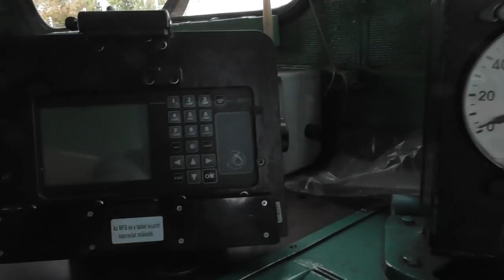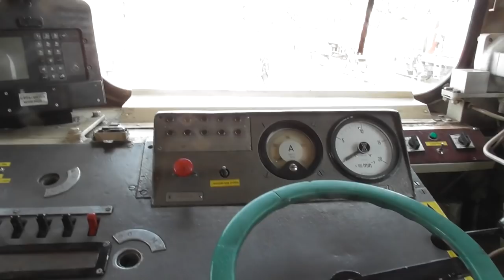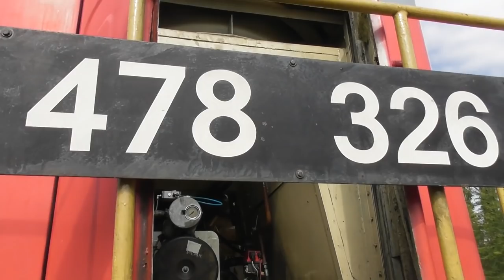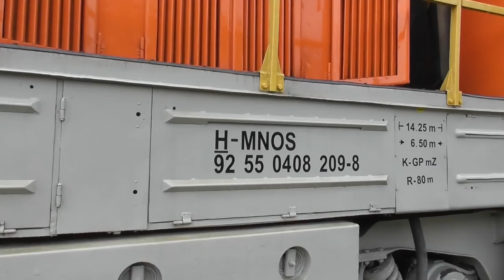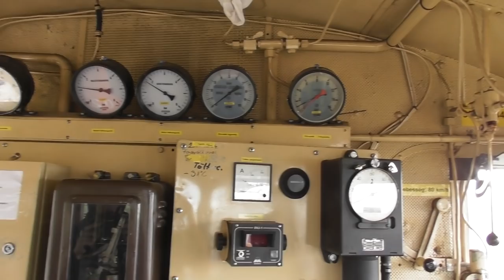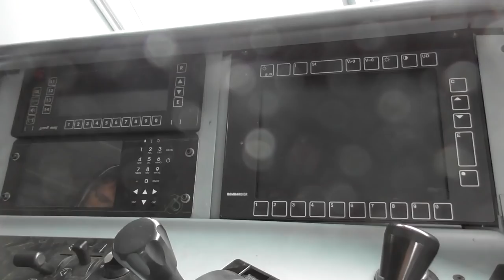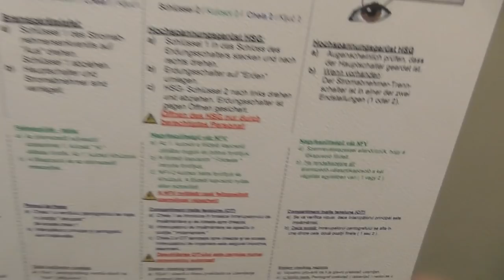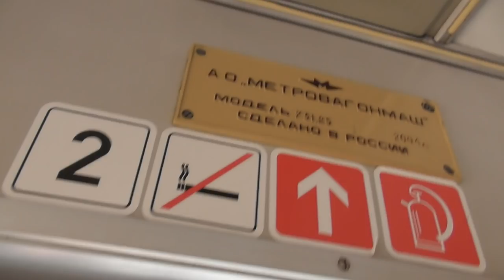2018.09.29 Mozdonyparádé Békéscsabán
Békéscsabai mozdonyparádén jártam ismét.

És még sokan mások, akiknek vagy nincs YouTube csatornája vagy nem tudok róla. :)